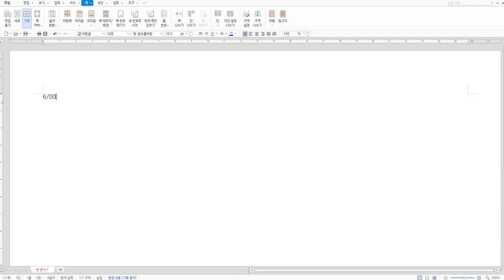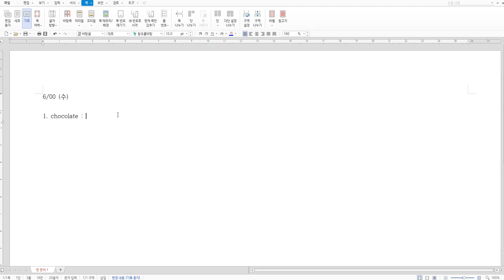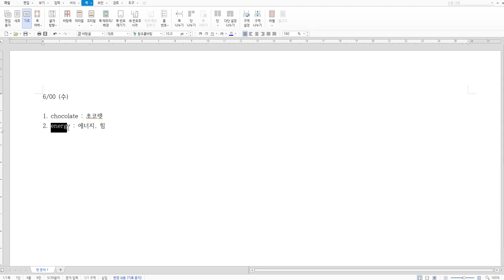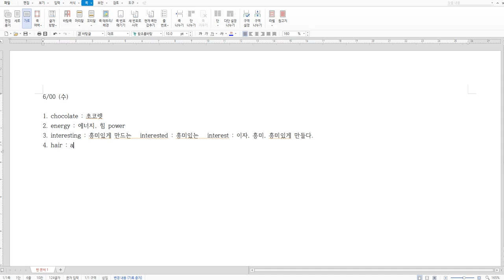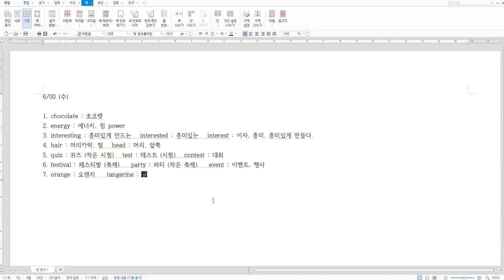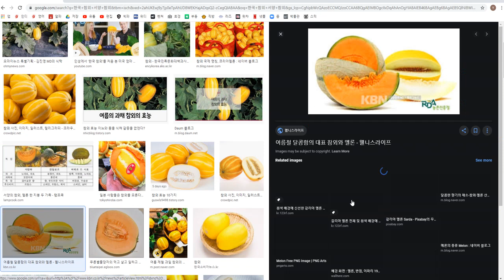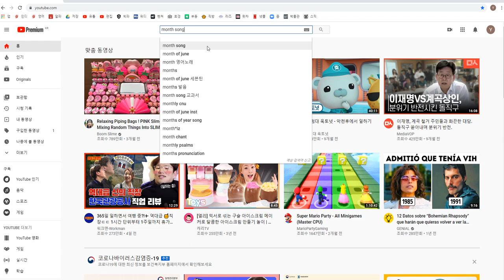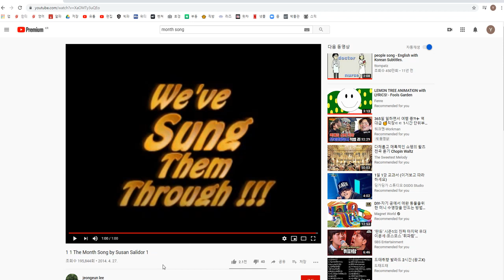역동초등학교 6학년 영어 No. 21 Lesson 4 - Word 2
역동초 6학년 영어 스물한번째  4단원 단어편 2입니다~